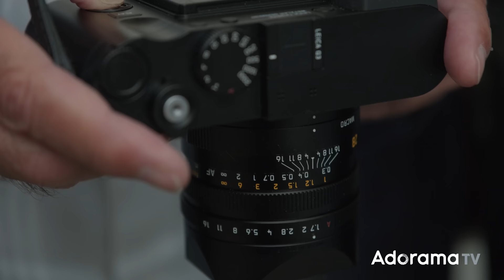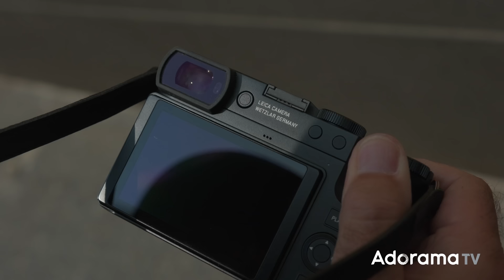Leica Q3 | Street Fashion Photography with Mark de Paola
Introducing the Leica Q3 featuring Photographers Mark de Paola and Seth Miranda as they discuss its updates and features. This all-new and impressive camera has a 60mp full-frame sensor with triple resolution technology in a compact body, which makes it a great travel and street everyday-use camera. If you think a 60mp file might be too large, you have the option to lower the megapixel file to 36 or 18 allowing faster camera operation and still getting incredible resolution shots due to its sensor. In addition, there is the option to use digital crop and macro mode, giving you a ton of versatility when it comes to shooting options.

Key Features of the Leica Q3
► Maestro IV Processor with 8GB of buffer memory
► Hybrid AF system with Contrast and Phase Detection AF (Eye, face, body, and animal tracking)
► Tiltable backscreen (76% increase in resolution compared to the Leica Q2)
► Has an EVF with a 56% increase in resolution compared to the Leica Q2
► New Ports: HDMI for video recording & USB-C for charging and data transfer
► 8K resolution output and ProRes video support
► New battery that is 18% more power than the previous generation
► First-ever full-frame camera with wireless charging capabilities
► 10x faster wireless transfer speeds to the Leica FOTOS app with embedded MIMO Technology
► IP52 Weather Sealing Certification

Mark de Paola is a New York City-based fine art and fashion photographer with over 30 years of experience shooting campaigns and fine art commissions for the likes of Vogue Spain, Vogue Mexico, Gucci, Oscar de la Renta, Prabal Gurung, David Koma, Roksanda, and Saint Laurent.

De Paola has directed several hundred television spots in the fashion/beauty sector including those for Giorgio RED Perfume (Bergdorf Goodman windows and MoMA NY), Ducati, Leica Camera, Sony, Neutrogena, and Ford Motorsports.

De Paola's fine artwork is included in public collections such as the Museum of Modern Art, in New York, The Getty in Los Angeles, the San Diego Center of Photographic Arts, and the TOP Museum in Tokyo. His photography monographs Recent Work I (2018), Recent Work II (2019), and Five Years and Sixty Seconds (2020) can be found with Leica Camera retailers in major cities worldwide. De Paola's solo exhibitions have traveled around the world including Los Angeles, San Francisco, Dali (China), Tokyo, Milan (Triennale Museum), and at home in New York City.

De Paola's pictorialist work as a still and motion artist has been driven by his studies of the neurobiology and cognitive psychology of human vision.

→ Article:
New Leica Q3 Camera: Hands-On Review with Mark de Paola

Chapters
00:00 Intro
00:26 Mark de Paola's Initial Thoughts on the Leica Q3
01:30 Leica Q3 Upgraded Features
02:53 Leica Q3 EVF
04:00 Leica Q3 28mm F1.7 Lens
07:06 Leica Q3 and TTL
07:23 Leica Q3 Dynamic Range
07:56 Leica Q3 Lighting Cable
08:16 Leica Q3 Digital Zoom
09:01 Leica Q3 BSI Sensor
09:43 Closer

DJI Mic 2-Person Digital Wireless Microphone System/Recorder w/ Lavalier Mic

Polar Pro Peter McKinnon VND Signature Edition II 77mm 2-5 Stop Filter

Angelbird AV PRO SX 160GB CFexpress Type-B Memory Card